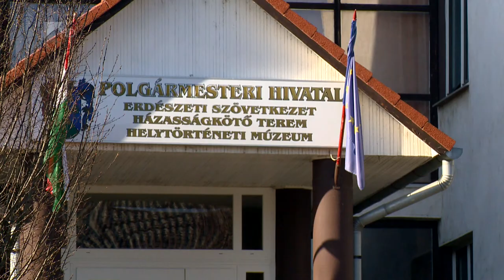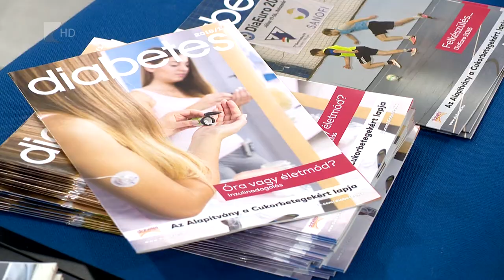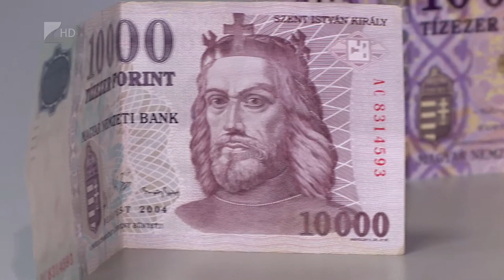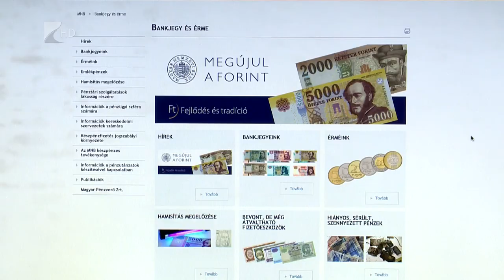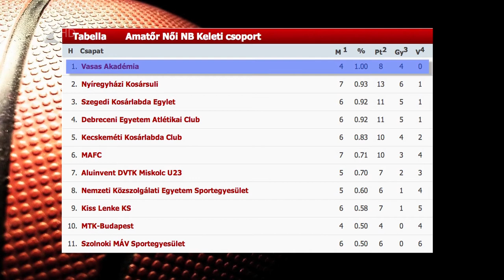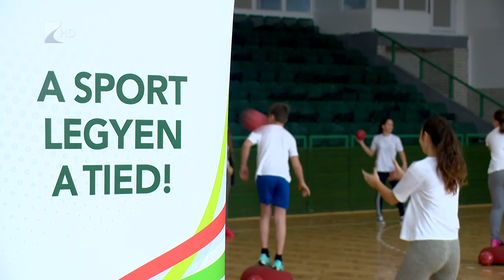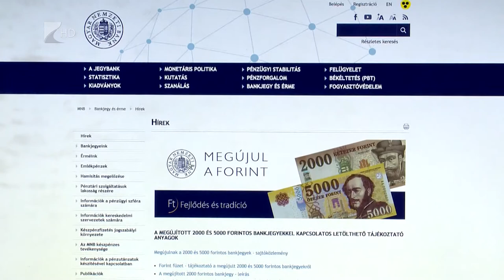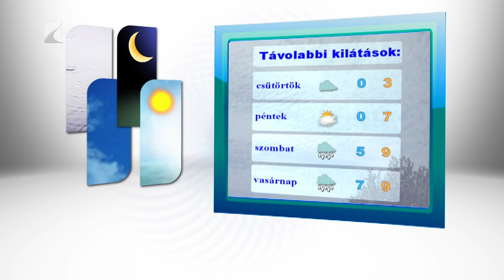Híradó 2016.11.15. - Kölcsey Tv